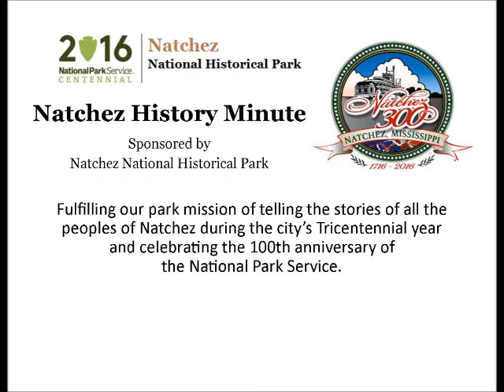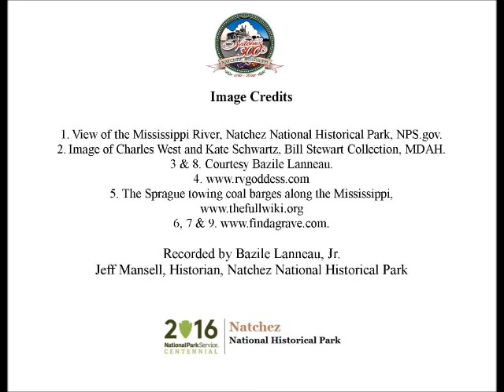May 13 Tragedy on the Mississippi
Bazile Lanneau presents a Natchez History Minute about a tragic accident on the Mississippi River that claimed the life of three Natchezians on this day, May 13 in 1911.  Lanneau is the grandson of  Keith Palmer Lanneau, the sole survivor.